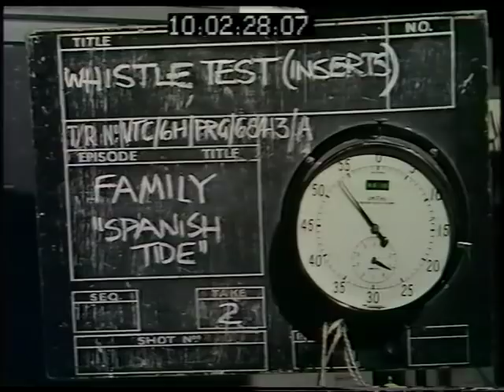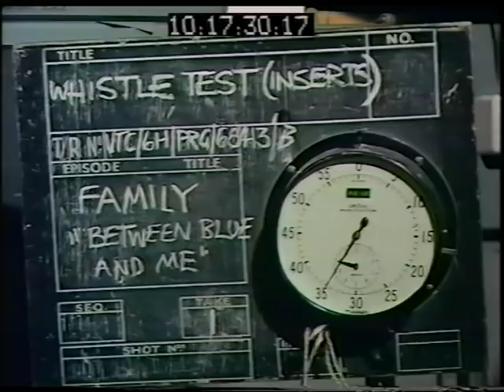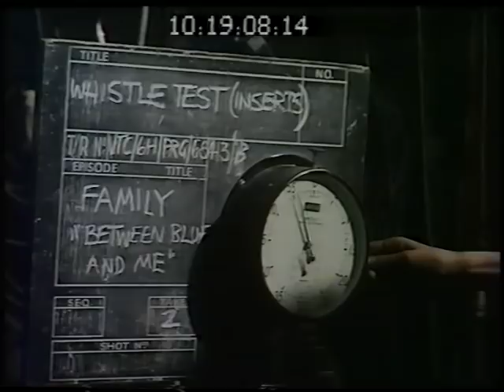Family: TV 2/11/71 Multiple Takes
Family pre-recording `Spanish Tide' and `Between Blue and Me' for a well known British music programme in 1971, featuring alongside Roger Chapman a pre-Crimson John Wetton on co-lead vocals and the considerable talents of vibraphone supremo Poli Palmer.